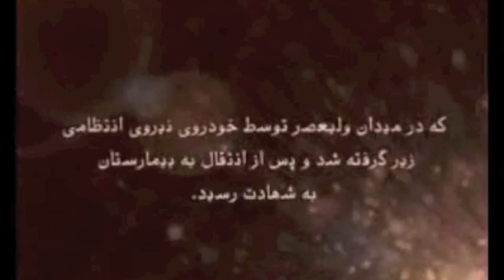Tribute to Iran Uprising martyr Amir Tajmir killed by bassiji forces at 26th december 2009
به ياد امير ارشد تاجمير

 ۱۴ آذر
 تولد امیر ارشد تاجمیر, شهید روز عاشورا ، تولدت مبارک امیر جان